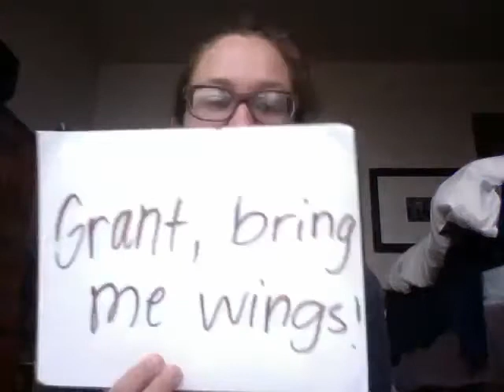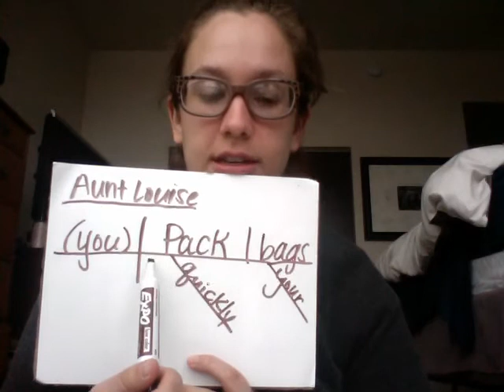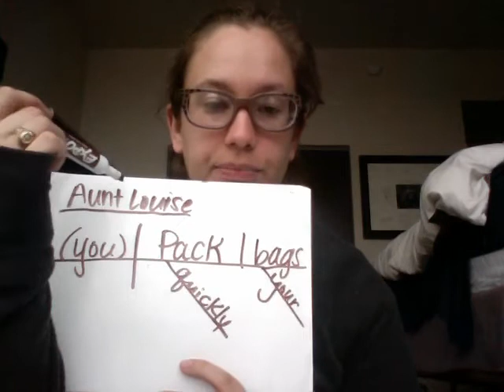FLL 67 Part 1